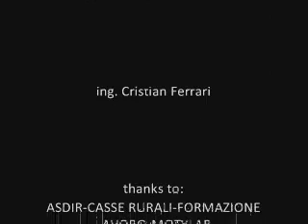Cosa si impara concretamente al Campus JT